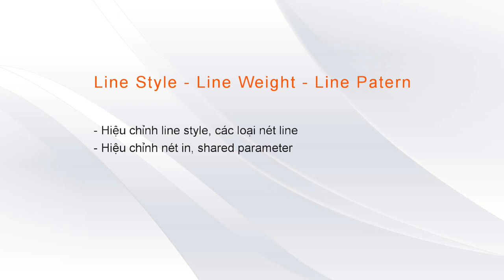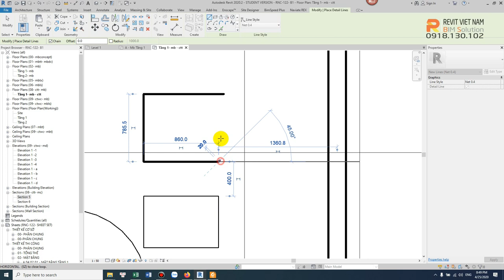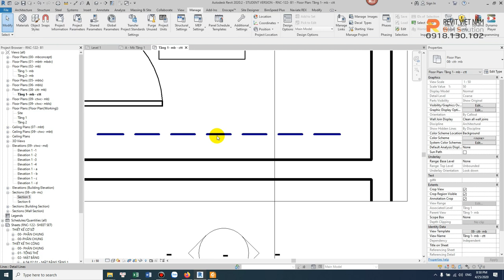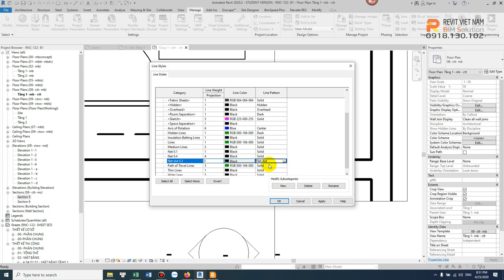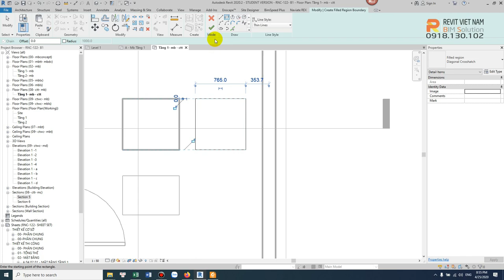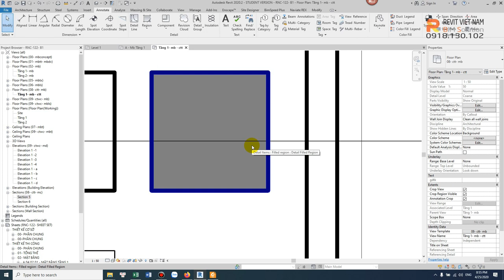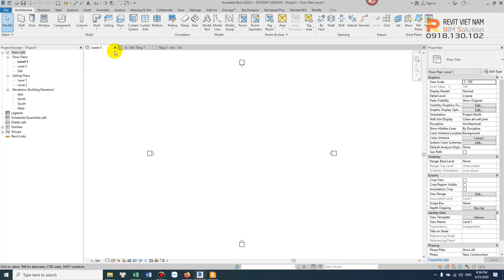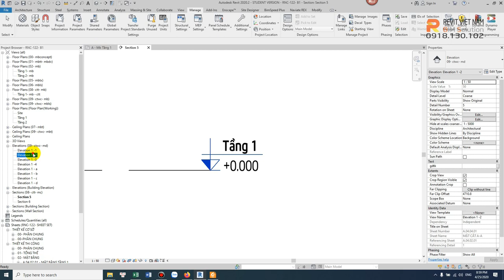2.6. Line Style - Line Weight - Line Patern